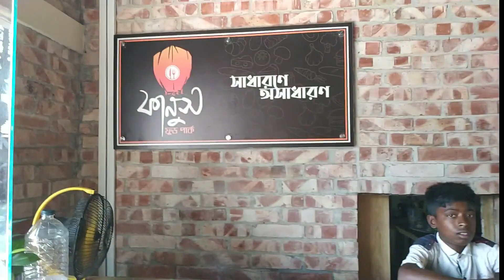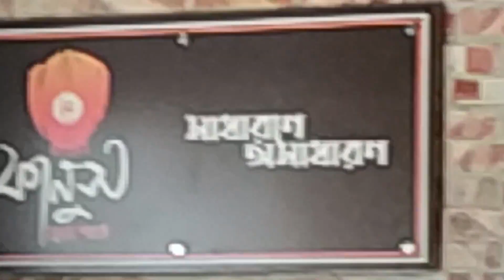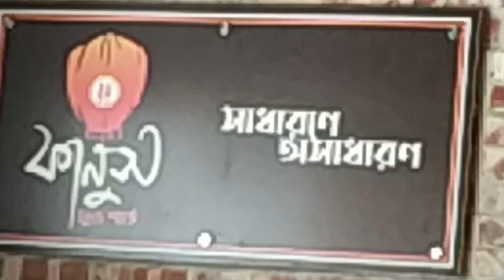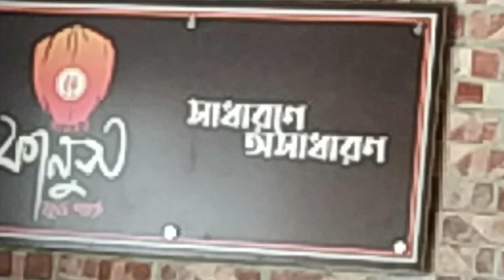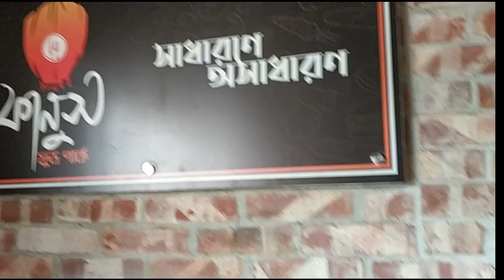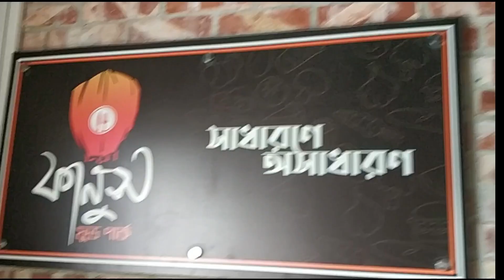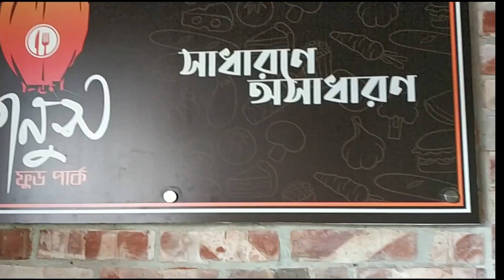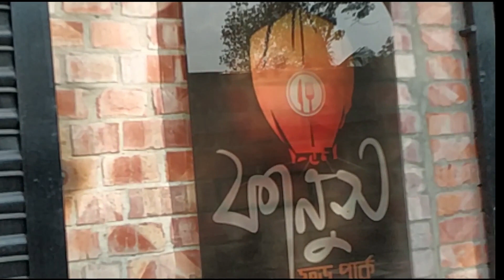Fanush which is a quality full Restaurant.